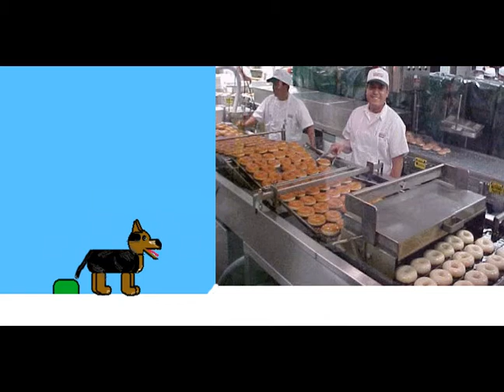Kiwi and the Peanut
A cartoon following an australian cattle dog and a magic peanut.